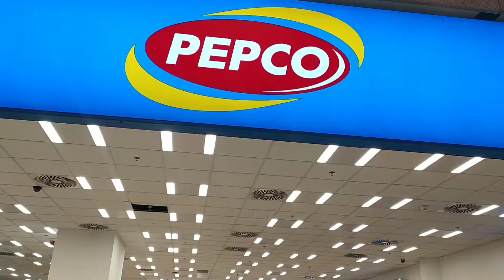Shopping center at Budapest